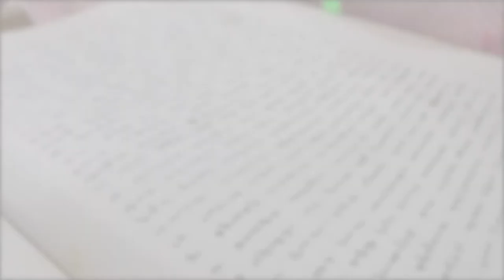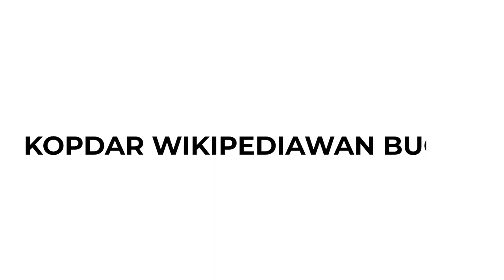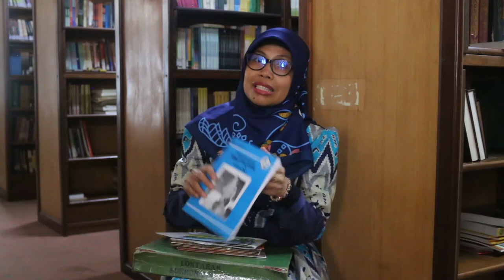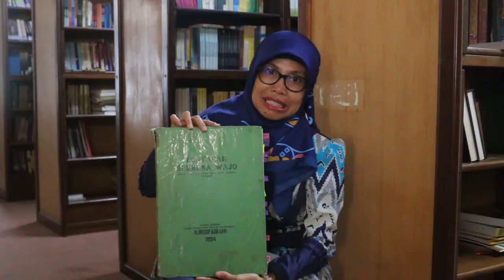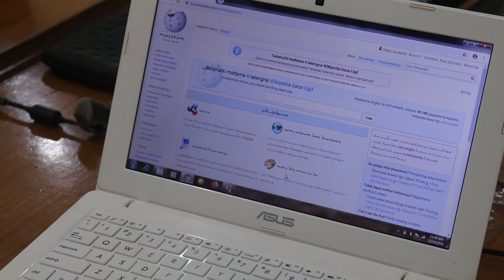Kopdar Wikipediawan Bugis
Pada 19 Desember 2019, Wikimedia Indonesia berkesempatan untuk mengadakan Kopdar Wikipediawan Bugis di Makassar. Kopdar ini merupakan kelanjutan dari WikiLatih Bugis bersama Makassar Heritage Society.

Selain mengenalkan tentang komunitas Wikimedia di Indonesia, kopdar kali ini berfokus pada penerjemahan istilah antarmuka Wikipedia bahasa Bugis melalui translatewiki.net.

Wikipedia bahasa Bugis merupakan salah satu Wikipedia berbahasa daerah di Indonesia.